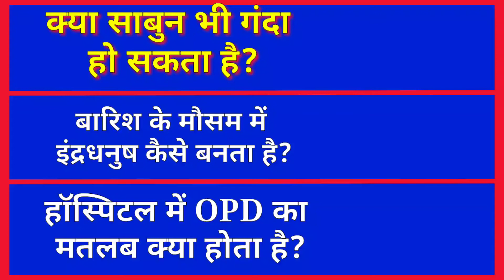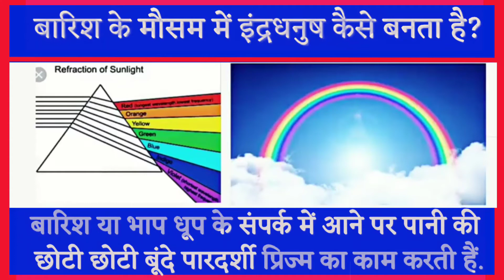क्या साबुन भी गंदा हो सकता है? | बारिश के मौसम में इंद्रधनुष कैसे बनता है? | OPD | MTR Knowledge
Hi
Is video me teen questions poochhe gaye hai agar aap ko pahle hi se kisi ka answer pata hai to comment box me jaroor likhe,

क्या साबुन भी गंदा हो सकता है,
बारिश के मौसम में इंद्रधनुष कैसे बनता है,
Hospital mein OPD ka matlab kya hota hai,
IAS IPS UPSC interview questions and answers। GK questions। general knowledge ke questions and answers। funny questions and answers in hindi language।is video me bahut hi intresting questions phoochhe gaye hai, most popular questions interview questions and answers। GK questions most important question। MTR_Knowledge।mtr_knowledge, mtrknowledge।mtrknowledge।Knowledge। sabal aapke aur jabab hamare। सवाल आपके और जवाब हमारे।

MTR Total Gaming, MTR Knowledge, MTR Comedy, MTR knowledge, MTR total gaming, MTR comedy, mtrtotalgaming,mtr comedy,

Thank you so much freinds